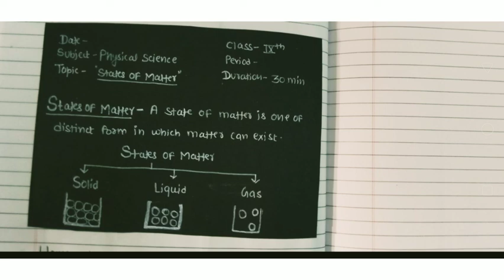macrolesson plan related to states of matter | Physical science